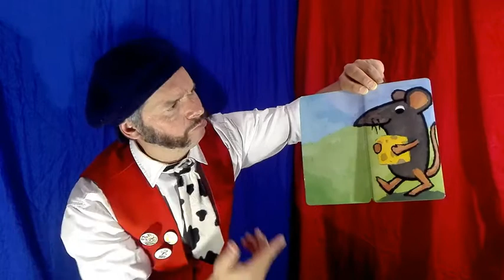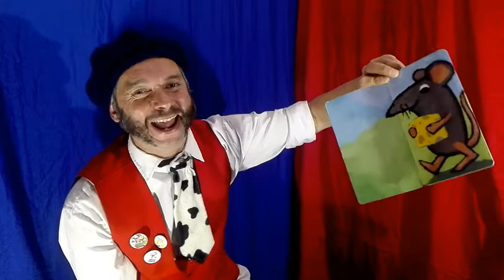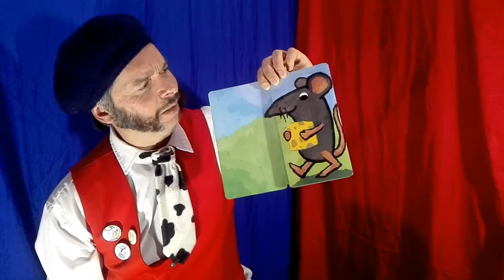Cuento El Mago Aramago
El cuento que puedes escuchar y ver es una recreación de una historia que surge del juego en relación a unas ilustraciones de un libro desplegable que recomiendo y que sirve para poder inventar una historia.
El autor del libro desplegables es GUIDO VAN GENECHTEN en la colección Veoveo, de la editorial Edelvives.
En concreto he recreado de esa colección he creado dos historias, esta a partir de ¿Un ratón?. Otra que también ha salido de ¿Un caracol?